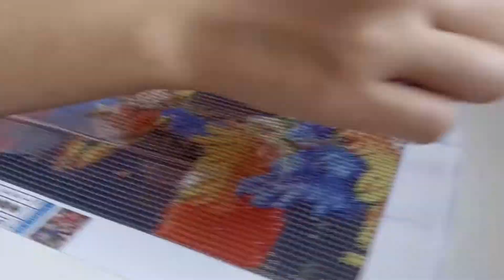PREPARING AND ORGANIZING BEEDS FOR DIAMOND PAINTING